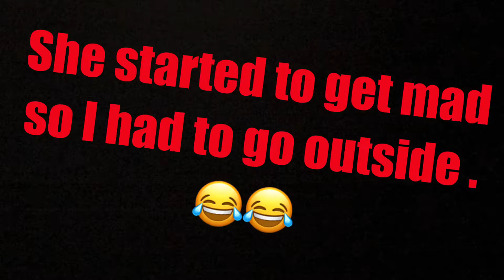Somebody stole your Car Prank on Mama Dukes 🚨(Prank Faild)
Thank you to all my supporters I really appreciate it .